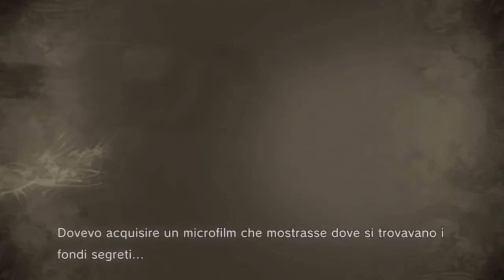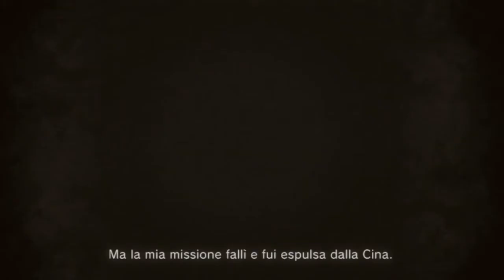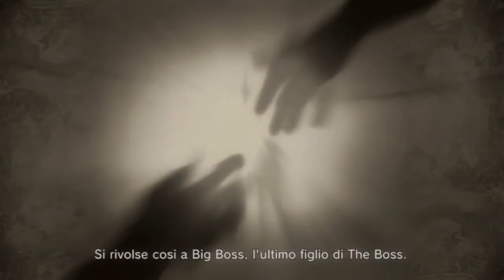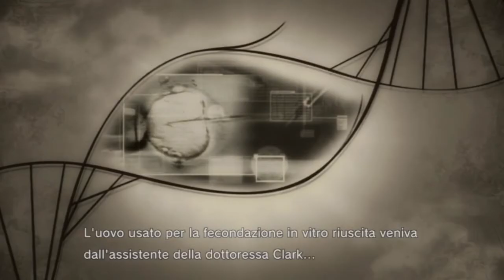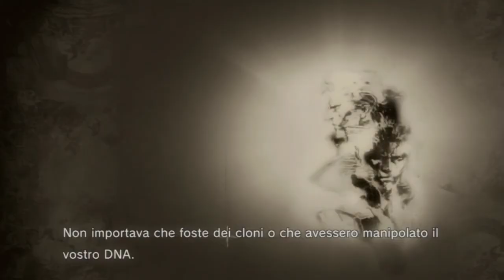[chapter16] Metal Gear Solid 4 Guns of the Patriots [SUB ITA]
"The Big Mama"